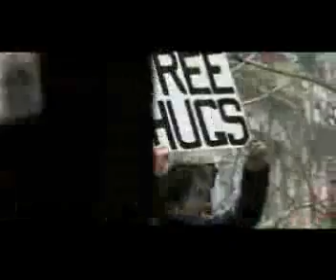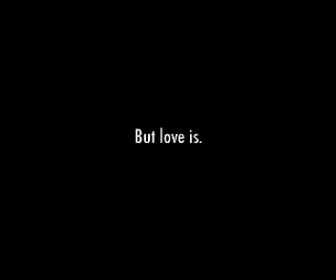Free Hugs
sick puppies